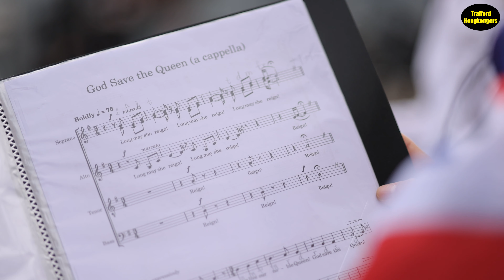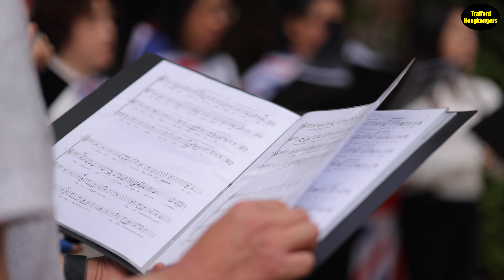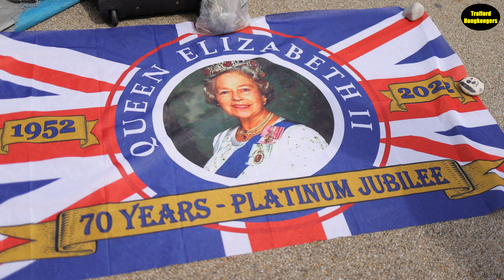Lion Rockappella - God Save The Queen (A Cappella cover, Professional Cut)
Trafford Hongkongers CIC has formed a group of A Cappella named Lion Rockappella, and practised the national anthem of the United Kingdom 'God Save The Queen' to celebrate the Queen's Platinum Jubilee on 2nd June 2022 across Trafford and in Brunswick.

Special thanks to:
North West Regional Strategic Migration Partnership
Trafford Music Service
Manchester Stands With Hong Kong
Stockport Hongkongers - Community interest group
Lightime CIC UKHKers Family
RC.HK Visual
Asgard Groceries 思家．士多
M's Handmade